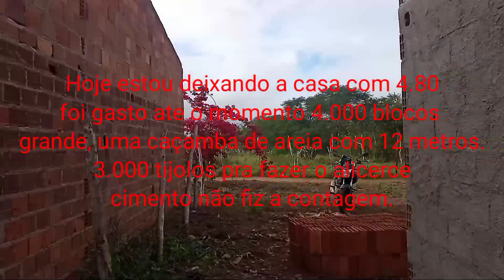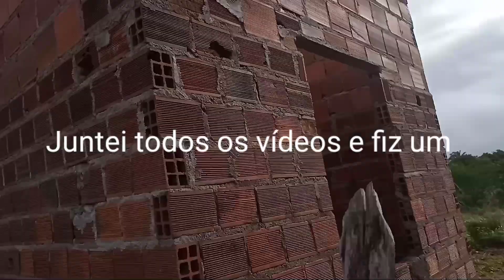Casa do Sítio Ebenézer em Construção do Alicerce ao Desempeno